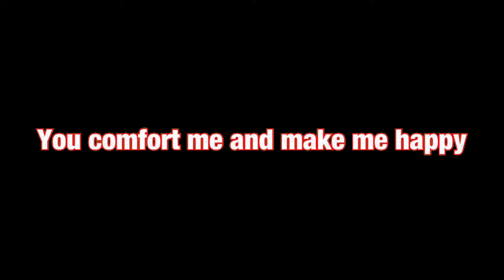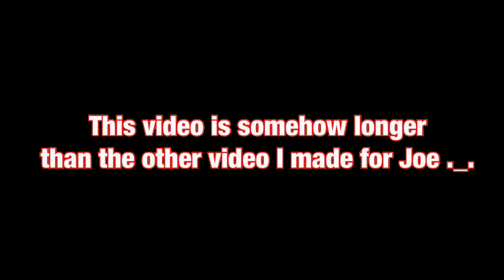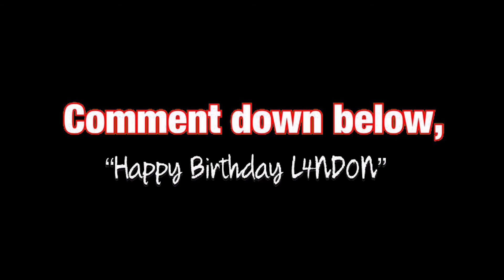Dear L4ND0N,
So L4ND0N are one of meh closest friends I have ever meet, We wish you a Happy Birthday and hope that our friendship will last longer than ever before :P